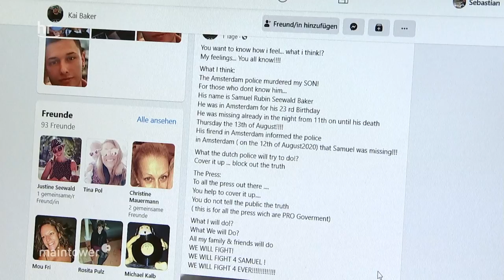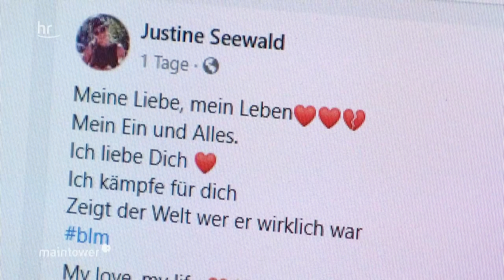Instagram-Star aus Wetzlar erschossen | maintower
Samuel S. gilt als Fitness-Influencer. Rund 170.000 Follower verfolgen seine Fitnesstipps, die sich hauptsächlich an Männer richten. Der 23-jährige Hesse war vor wenigen Tagen in Amsterdam unterwegs. Mit einem Messer soll er plötzlich gedroht haben, andere Menschen zu verletzen. Angeblich macht Samuel S. einen verwirrten Eindruck, so die dortige Polizei. Die Beamten fordern den jungen Mann auf, das Messer fallen zu lassen. Die Situation eskaliert. Samuel wird den Polizeieinsatz nicht überleben. Ein tragischer Fall, der viele Fragen nach sich zieht.

Mehr aktuelle Inhalte des Hessischen Rundfunks findet ihr in unserer Mediathek.